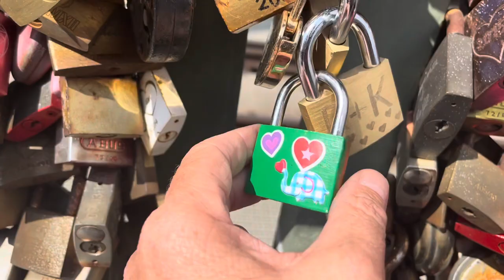❤️🔒we place our own Love lock on Hohenzollern Bridge, cologne , Germany 🇩🇪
Since 2008, thousands of locks have also been glittering on the Hohenzollern Bridge in Cologne: close together, like a metal body full of vows of love. The keys to the symbolic Cologne love locks rest at the bottom of “Father Rhine”, because lovers throw the keys irretrievably into the river from above.